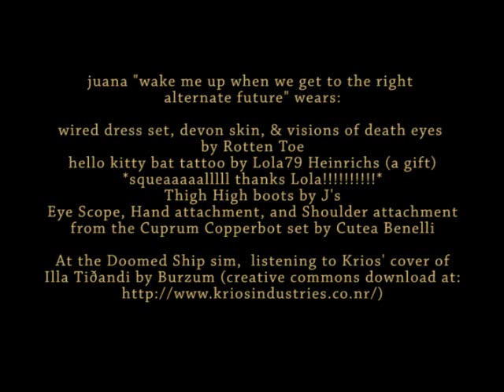Juana's Fashiologue: I woke up in the wrong future.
juana "wake me up when we get to the right
alternate future" wears:

wired dress set, devon skin, & visions of death eyes
by Rotten Toe
hello kitty bat tattoo by Lola79 Heinrichs (a gift)
*squeaaaaalllll thanks Lola!*
Thigh High boots by J's
Eye Scope, Hand attachment, and Shoulder attachment
from the Cuprum Copperbot set by Cutea Benelli

At the Doomed Ship sim,  listening to Krios' cover of